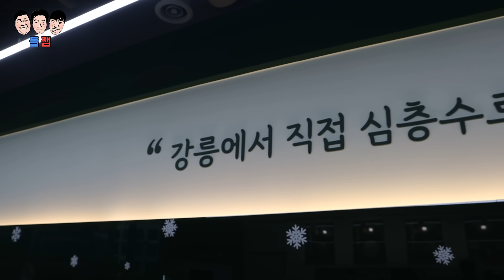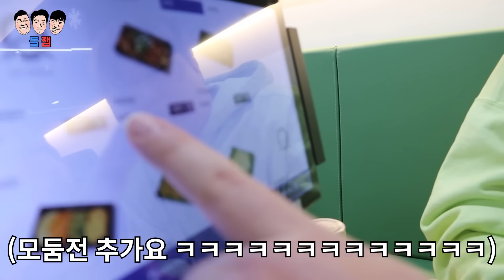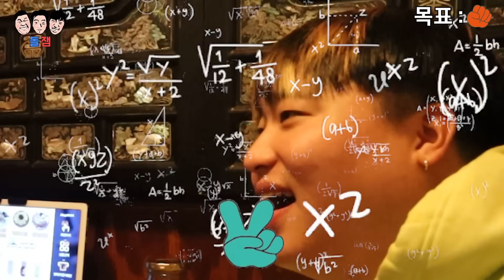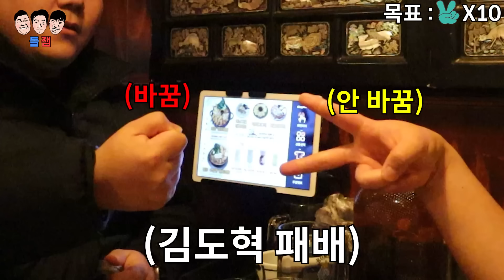친구들의 우정 하나로 시작했지만 배신과 손절이 넘쳐나는 의리 게임 가위 바위 보ㅋㅋㅋㅋㅋ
의리 따위는 개나 줘버려!!!